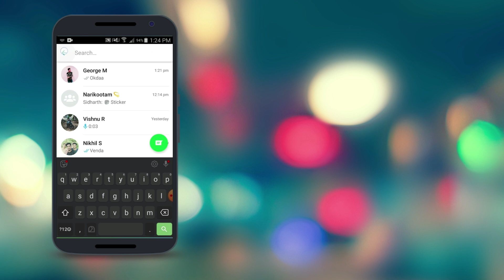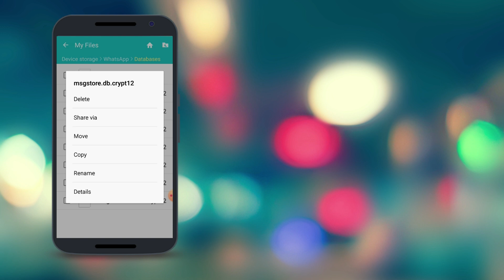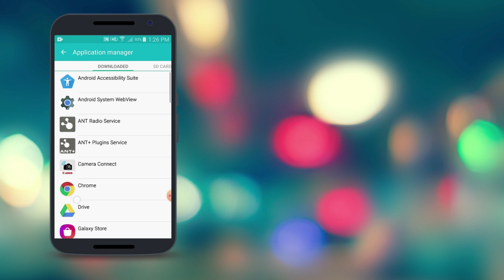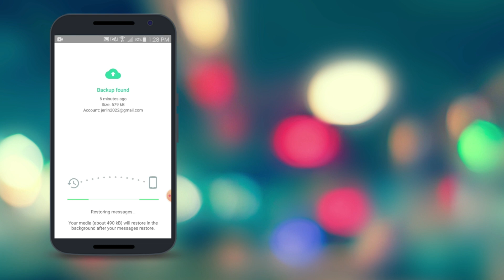How to Recover Deleted Whatsapp Messages | ഡിലീറ്റ് ആയിപോയ വാട്സ്ആപ്പ് മെസ്സേജുകൾ തിരിച്ചെടുക്കാം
This video shows how to Restore Whatsapp Messages that have been Deleted.

ഡിലീറ്റ് ആയിപോയ വാട്സ്ആപ്പ് മെസ്സേജുകൾ തിരിച്ചെടുക്കാം.

Video Answer to the Queries
How to save whatsapp statuses
how to download whatsapp statuses
how to recover whatsapp messages on android
how to get back deleted messages